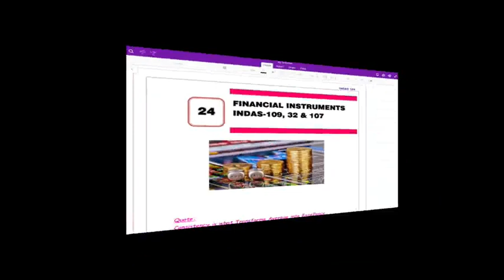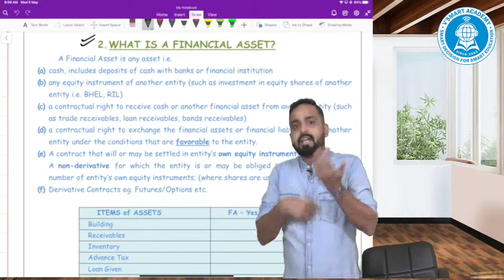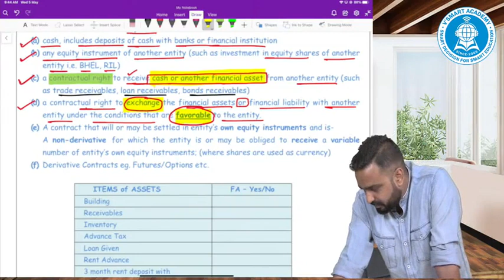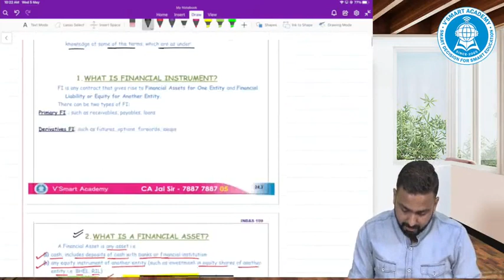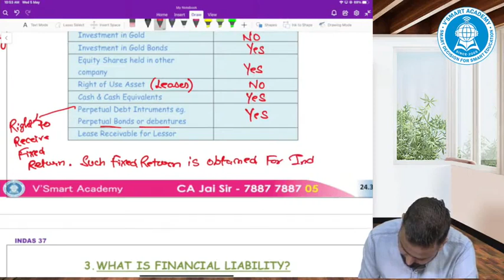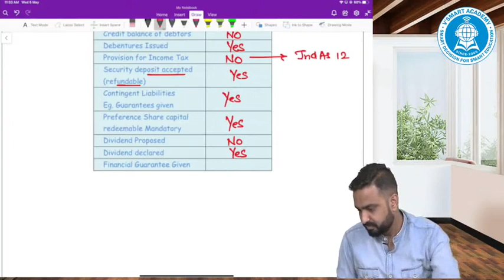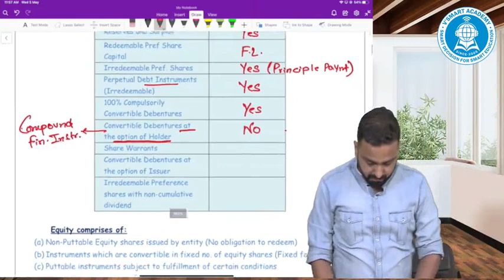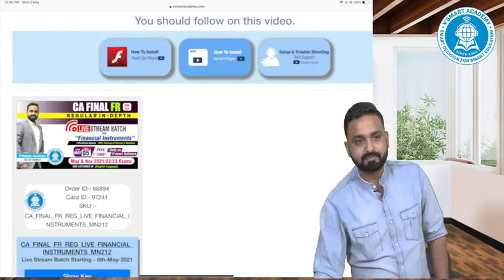LEC 1 (DEMO) | FINANCIAL INSTRUMENTS | INDAS 109/32/107 | CA FINAL FR | CA. JAI CHAWLA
First Demo Lecture on Youtube. Remaining Lectures will be conducted on Live Streaming Software of Vsmart Academy.

1. Paper1 CA Final FR - Live Streaming Lectures on Topic "FINANCIAL INSTRUMENTS (INDAS 109, 32 & 107)"
2. These Live Streaming lectures will cover 100% concepts with Practice of All the Questions including Updates and Modifications made by ICAI till date.
3. PDF colored notes will be provided to the registered Students.
4. Live lectures will be starting from 5th May and Last Date of Admission is 6th May.
5. Time - 8.30 AM daily
6. Approx No. of Lectures - 10 (Duration - 33 Hours approx)
7. Existing PD/Online Download students of FR Regular Full Course can also join live lectures with no cost.
8. Fees for Other Students - 1499/-